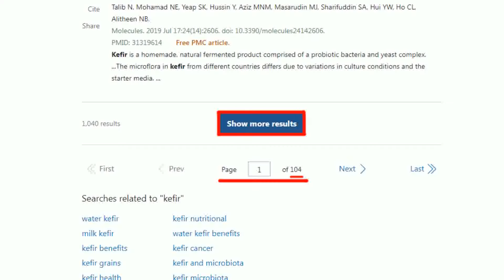【每日必看】菲空軍空投仁愛礁 使用美援C-208B大篷車偵察機｜菲律賓強行突破 低空空投補給仁愛礁 20240123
00:00 菲律賓強行突破 低空空投補給仁愛礁
00:26 菲空軍空投仁愛礁 使用美援C-208B大篷車偵察機
01:33 菲控漁民黃岩島捕海貝 遭中國海警驅離
02:26 中菲南海角力不斷 陸造"美濟島"成海上前哨
03:09 不顧大陸海警船驅趕 菲律賓海巡隊將加強巡邏黃岩島
04:04 菲空軍空投補給 介文汲:和中國實力懸殊菲只能突襲
05:19 強攻頭號敵人! 川普兒子嘲弄海莉:是希拉蕊假扮